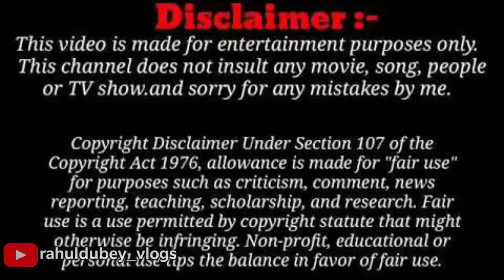हरिद्वार: अचानक बनी जल परी ? श्रद्धालु हैरान ।। Har Ki Paudi Haridwar ।।